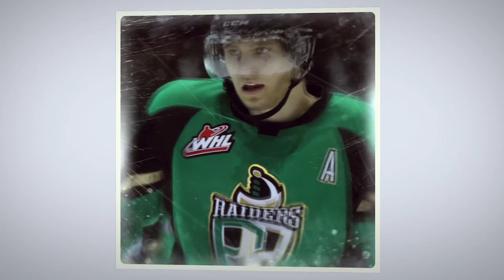Media Availability: Kaiden Guhle and Marc Habscheid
Prince Albert media members spoke with captain Kaiden Guhle and Head Coach Marc Habscheid following Tuesday morning's announcement of our leadership group for 2021.